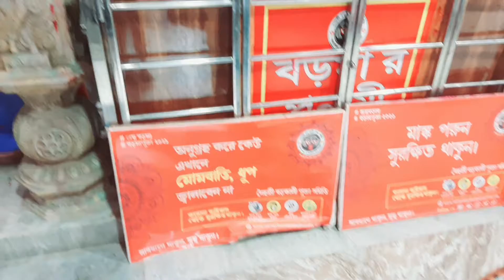নৈহাটির বড়মার নির্মাণ কার্য ।। নৈহাটী বড়মা ২০২২।। নৈহাটী বড়মা পূজো।। kali puja 2022।। diwali 2022।।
"ধর্ম হোক যার যার বড়মা সবার "
তো বন্ধুরা আজকে আমি দেখতে গেছিলাম যে বড়মার কাজ কতটা এগিয়েছে,এই জন্য আমি তোমাদের সাথেও শেয়ার করলাম যে বড়মার মূর্তি নির্মাণের কাজ কতটা এগুলো, তার সাথে এটাও চেষ্টা করলাম যে,তোমরা পূজো কেমন ভাবে, কবে দেবে সেটা জানানোর আশাকরি তোমাদের ভিডিওটা পছন্দ হবে ভিডিওটা পছন্দ হলেই ভিডিওটা লাইক করবে ভিডিওটা শেয়ার করবে চ্যানেল সাবস্ক্রাইব করে পাশের বেল আইকন টা অন করে দেবে।।

 আমার ভিডিও দেখার জন্য তোমাদের মূল্যবান সময় দেওয়ার জন্য খুব ধন্যবাদ। সবাইকে আমার তরফ থেকে খুব ভালোবাসা।
# জয়বড়মা

🟪related quaries:-

naihati boro maa visarjan
 naihati boro maa makeup
naihati boro maa nach
naihati
naihati station
naihati durga puja 2022
 naihati boro maa kali
naihati stadium
naihati park
naihati rajendrapur durga puja 2022